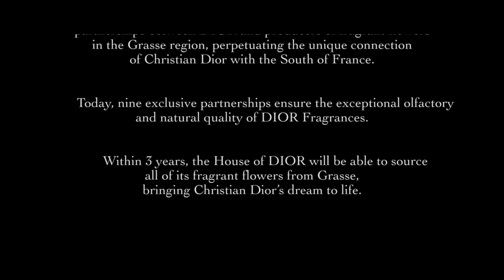Dior Made With Love – Episode #2 Carole Biancalana, DIOR fragrant flower producer.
For ten years, the House of DIOR has been fostering exclusive partnerships with new producers of fragrant flowers in the Grasse region.
Discover the craftsmen who make DIOR Perfumes with love every day.
In this second episode of the saga, dive into the fields of Centifolia roses of Carole Biancalana, producer of fragrant flowers in the "Domaine de Manon".